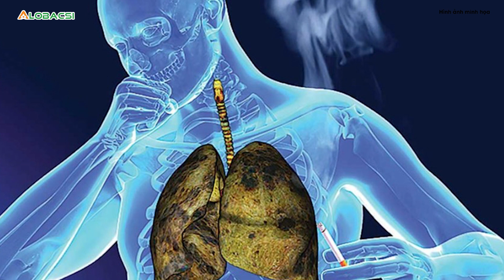Phát hiện ung thư phổi hiếm gặp sau vài tuần tức ngực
Ngày 18/9, bác sĩ Phạm Cẩm Phương, Giám đốc Trung tâm Y học hạt nhân và Ung bướu, Bệnh viện Bạch Mai, cho biết bệnh nhân tiền sử khỏe mạnh, không có bệnh nền. Hơn một năm trước, người phụ nữ khó thở kèm đau ngực, ho khan tăng dần nên được chuyển đến Trung tâm Hô hấp. Kết quả chụp cắt lớp vi tính lồng ngực phát hiện hình ảnh u phổi trái, tràn dịch màng phổi trái.
MỌI GÓP Ý XIN GỬI VỀ:
Hợp tác nội dung:  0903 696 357